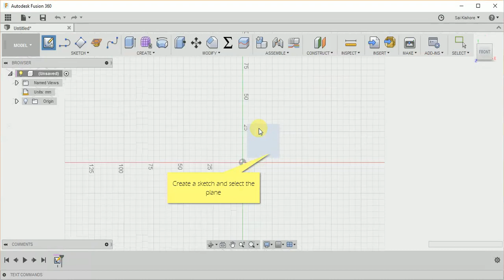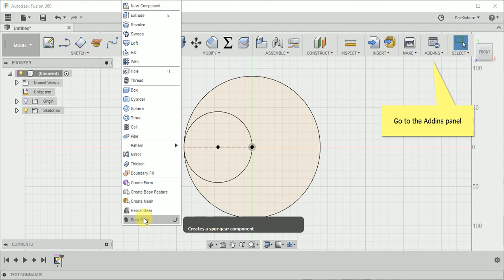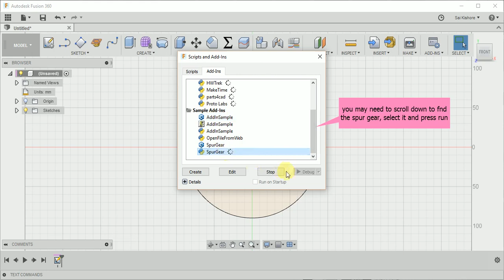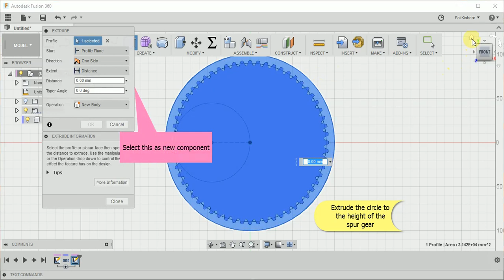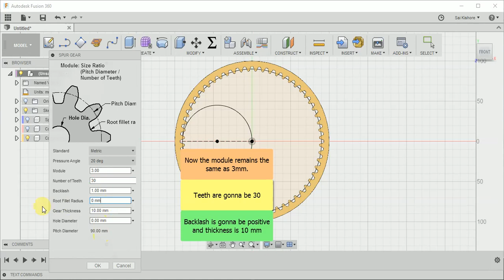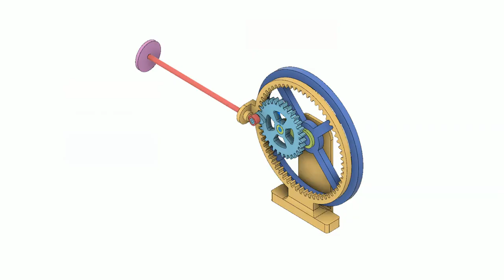Rotary to linear drive - Fusion 360 Part 1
This video is part one of this series Rotary to linear drive.This
 model is basically a geared rotary to linear drive using Internal and external gears and crank and a piston. The remaining video consists of further modelling, assembly and animation(Motion study).
Based on Thingiverse's Remix concept to remix models and add our own mods.

Please leave your feedback and reviews.